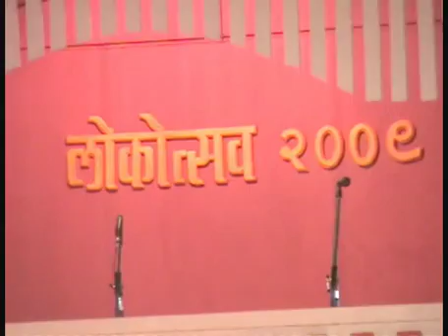Gode Modni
Description